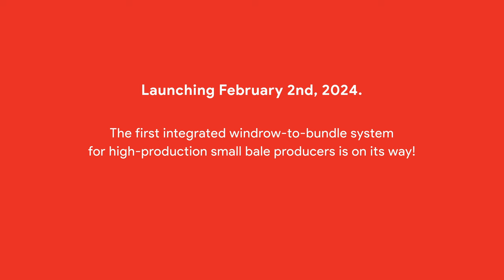Marcrest Teaser Launch Video #3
Standard 14 x 18 with 3 strings?

Launching Feb 2nd, 2024...The first integrated windrow-to-bundle system for high-production small bale producers is on its way!

Come see us at:
National Farm Machinery Show
February 14-17, 2024 - Louisville, KY
Booth: West Wing - 3474
World Ag Expo

February 13-15, 2024 - Tulare, CA
Booth: South Exhibits - M5